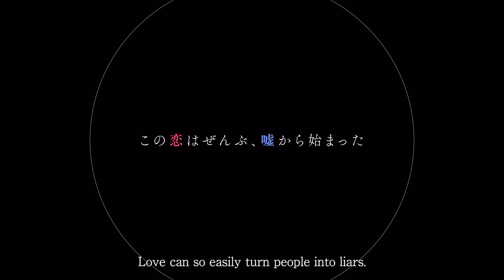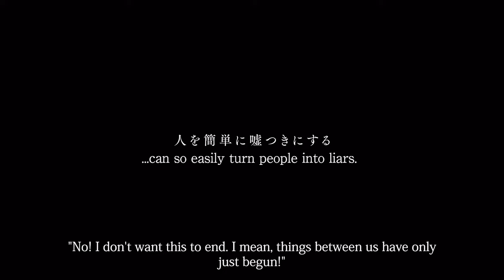UsoNatsu ~The Summer Romance Bloomed From A Lie~ Story Trailer 2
From the developers of FATAL TWELVE and Sound of Drop!

Summer— The sunny season when new love blooms. A balmy, humid season that began with a lie.

『嘘から始まる恋の夏』
橘薫（CV.小市眞琴）
御凪栞里（CV.石見舞菜香）
猪ノ原莉久（CV.藤村鼓乃美）
キャラクターデザイン・原画・彩色：塩こうじ
シナリオ：Akeo
背景：株式会社千住工房
海外展開・翻訳：Sekai Project

オープニングテーマ「sun shade」
歌唱・作詞・作曲：ゆいにしお
編曲  Kensuke Takahashi

動画制作：SHIG